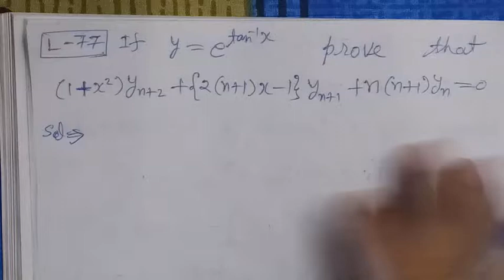If y=e^tan-1x , prove that (1+x^2) yn+2+{2(n+1)x-1}yn+1+n(n+1)yn=0